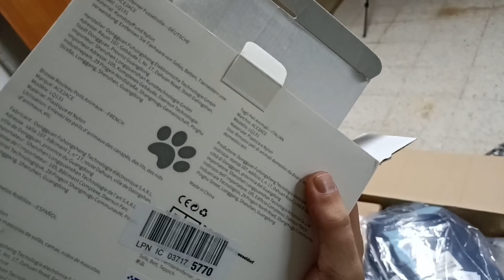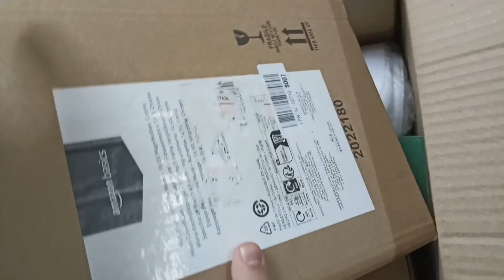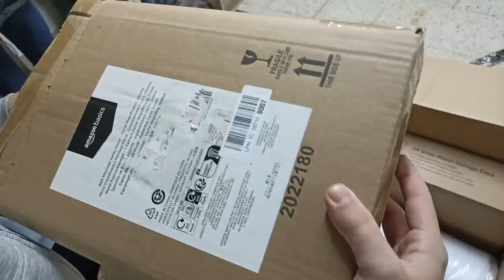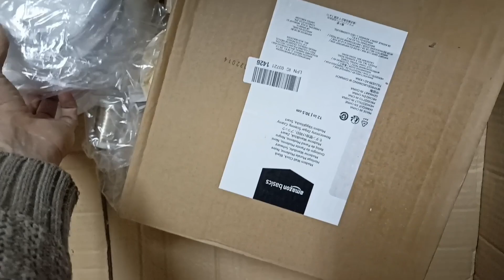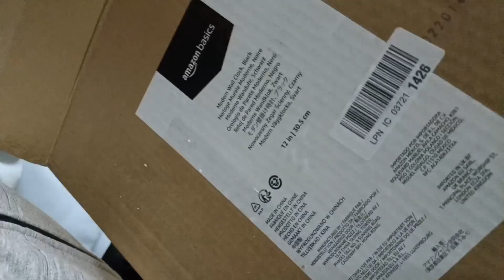Lote de devoluciones de Amazon de 180€ 📦 ¿Sale rentable? 💵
Hola soy Raúl Caballero, bienvenidos a este nuevo vídeo de unboxing abriendo este lote de devoluciones de Amazon de 180€, espero que os guste.

Seguir a @Fannysadventures

Seguir a @Paranormal-URBEX